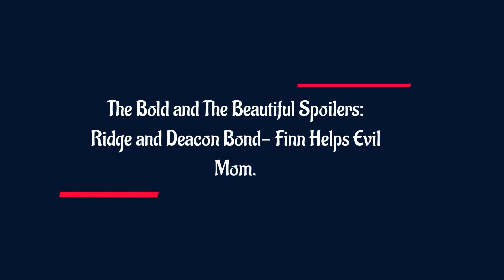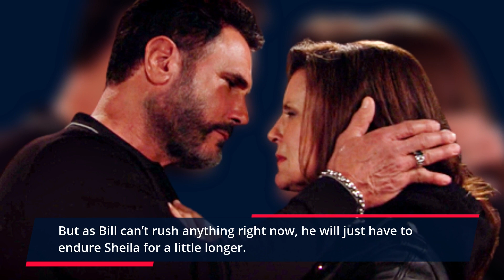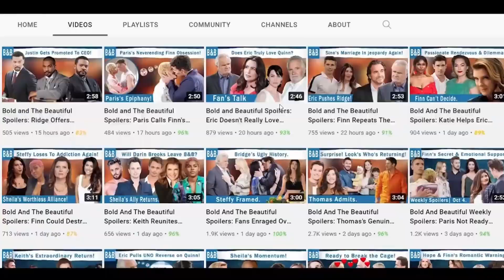Ridge and Deacon Bond- Finn Helps Evil Mom: The Bold and The Beautiful Spoilers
It seems like The Bold and The Beautiful episode for Friday, March 31, is full of drama, as Sheila Carter gets admitted to a hospital. Further, it may prove even more shocking when John Finnegan arrives to see his evil mom wheeled. Meanwhile, Deacon Sharpe may get lots of compliments from his all-time rival Ridge Forrester, who may soon invite everyone for a meeting. Find out more!